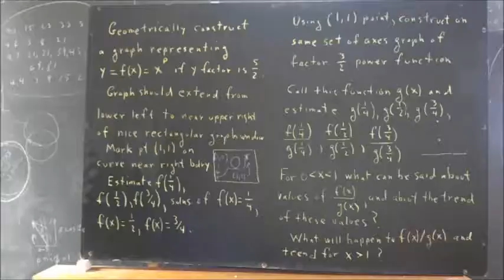dag elementary fns power fns additional problems really brief with no commentary